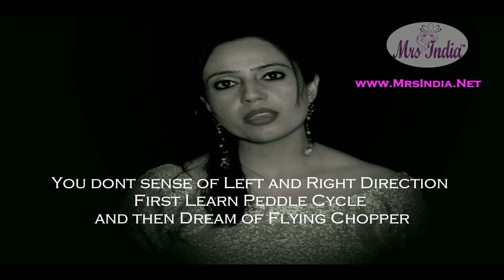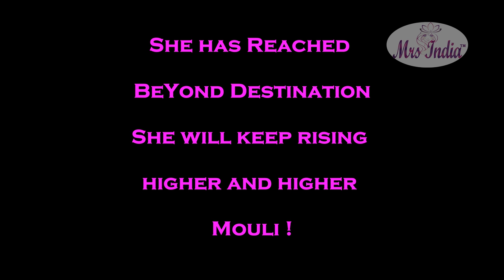Mrs India 2020 2021 | Mouli Woman Beyond Destination | mrs india world premium | who is mrs india ?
Who is Mrs India ? Mouli Woman beyond destination
Mrs India 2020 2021 Worlds Premium Pageant Gatway Registrations are in Progress apply now

Mrs India 2019 Auditions to start soon apply Now

Mrs India Pageants gave various Pageant Grooming session including a a  Professional Makeup Training so that Mrs India Finalist can do it by themselves whenever required .

Mrs India 2019 :

Mrs India 2018 National Grand Finale :

Deepali Phadnis and Mrs. India Pageants Pvt ltd Proudly Presents Sixth Edition of Mrs India Pageant, Mrs. India 2018 in Association with Spice Club powered by Sakthi Masala and Tourism Queen
Mrs. India 2018, 26-July-2018 to 31st -July-2018 at Feathers Hotel, Chennai

‘Mrs. India Pageants Grand Finals 2018 – Mrs. India is the only existing Pageant in India for married women has now written a new chapter in history of National Beauty Pageant ever in India with seventy-two Finalists participating on one single National platform in Year 2018.
Mrs. India 2018 Finalists were selected for National Finals after Auditions and competitions at State Pageants and National Auditions of Mrs. India Pageants hosted across India .
Mrs India 2018 Unveiling:
Mrs. India 2018 was Six Days of Beautiful affair with full of Glitz , Glam and Talent hosted at Feather Radha Hotel in Chennai to showcase Beauty , Talent ,Glamour and Culture of Indian Married Woman.
Mrs. India Finalists arrived just like an Angel they are on 26-July and were welcomed with Arli Poo Garlands of Tamilnadu. Mrs. India Pageants unveiled of Mrs. India 2018 Finalist at Press and Media meet in white attire adorned with Arali Poo Garland where We Celebrated Beauty in Diversity.
Mrs India 2018 Finalists are Shining Diamonds forever!
Shining star Mrs. India 2018 Finalists Dazzled Ramp like a Diamond, Mrs. India Finalists walked the Ramp on “Shine Like a Dimond by Rhianna” to Dazzle the audience.
Mrs. India 2018 Pre-Judging!
During Six Days at Mrs. India Pageants, Finalist were given grueling Training and Grooming sessions such as Public Speaking, Self-Make-up, Facing Camera, Indian Classical Dance Odissi, Martial Art -Silumbum, Yoga, Ramp walk, Table Etiquettes.
Mrs. India 2018 Finalists participated in Beauty with heart project, Talent Round, Dosa Making, Personal Interviews, Self-Assessment, Self-Grooming skills, Make-up skills, Public Speaking Skills, Leadership skills many more aspects. Mrs. India Finalist Faced more than 10 Photoshoots and Video shoots which are Signature shoots of Mrs. India like Golden Goddess, Party Wear, Aqua Shoot of Floating Goddess, Yoga, Silumbum, Corporate Wear, Profile Shoot, Traditional Wear Etc.
Mrs India 2018 Grand Finals:
Mrs India 2018 Grand Finals were hosted on 30-July with full of Glitz and Glam at Feathers Radha Hotel .
The National Grand Finals of Mrs India 2018 witnessed two rounds of Pageants on Ramp walk with performances – the first round of Mrs India 2018 was National Costume Round were Mrs. India 2018 Finalist represented State or National Message or showcased India culture in beautiful attires.
In Second Round Mrs India 2018 Finalists shined in shimmering gowns. Out of the Seventy Two Mrs India 2018 Finalist Only 30 Finalists were short-listed in the Final round of Q&A session which was thrown pen to the Finalist , Out of 30 Wonderful answers three winners were Crowned as Mrs India 2018 winners of Mrs. India 2018.
Mrs India 2018 Winners :
Mrs.Avantika Srivastava, Mrs.Ujala Sabharwal and Dr.Anupama Soni were chosen as the winners of Mrs.India 2018. Ms.Radhika Tejpal and Mrs.Kajol Bhatia were Crowned with ‘Classic Mrs. India 2018’ title.
Mrs India Pageant:
Mrs. India Pageant was introduced by Deepali Phadnis for the first time in India in the Year 2013. Today, Mrs. India is the one and only National Pageant for Married Women and Gateway to the World’s Premium Beauty Pageants.
The Pageant is a great platform to showcase beauty, talent, glamour and culture of Indian married women and celebrate her contribution to family and social values. Mrs. India does not look for models but makes role models and celebrates Beauty in Diversity as they strongly believe that every woman is beautiful, irrespective to her height, weight, age or color.